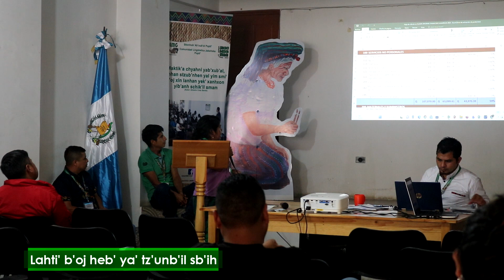Nota audiovisual. Asamblea con miembros inscritos actualizados.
Lahti' b'oj heb' ya' ak'nheb'il sb'ih yul Skonhob' Ab'xub'al Popti'. Asamblea con miembros inscritos actualizados de la Comunidad Lingüística Popti'.